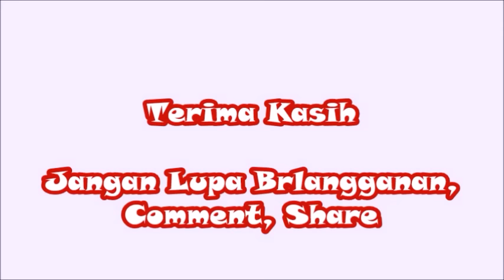Biodata Siti Badriah Pemain Film SENANDUNG di MNCTV